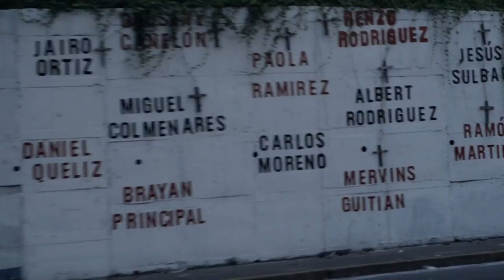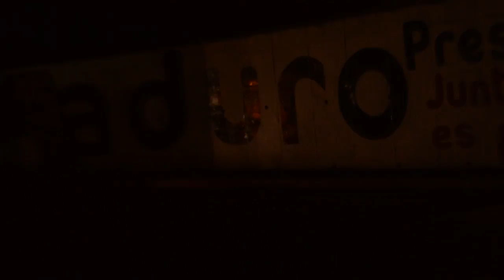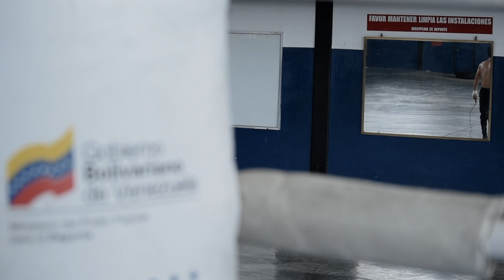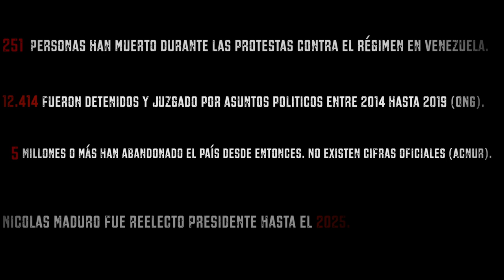Los Hijos del Silencio - Documental Protestas Venezuela / Directv Cinema Plus | sirzavier (EMA/ULA)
Cuantos padres perdieron a sus hijos. Cuantos hijos perdieron a sus padres. Un joven boxeador enfrenta su pelea más grande aunque no es la lucha que esperaba, en un momento oscuro de la vida hace frente al destino sin nada que ganar, al igual que otro hijo más.

Comentario del Director:

El rodaje empezó en Abril del 2017, en uno de los momentos más significativo de nuestras vidas. Meses de lucha constante y luego de cientos de perdidas nuestro destino ya no era lo mismo. El proyecto quedo abandono y en 2018 tenía un futuro incierto, al igual que Él y Yo. Decidimos retomarlo y hablar de nuestros sentimientos, del vacío, de la lucha que nos cambió. Somos de la generación del Silencio, de los pocos que seguimos de pie en nuestra tierra, de quien muchos saben y pocos comentan. Pero no hemos cedido a la opresión. Los Hijos del Silencio es sobre esa generación destruida pero no derrotada, caminando en una Venezuela a oscuras esperando encontrar una luz.

Un Documental realizado para el Taller de Realización IV de la Escuela de Medios Audiovisuales, Universidad de los Andes.

Profesora: Belimar Román
Protagonista: Sulivan Forresth
Media: Asteria
Dirigido y Fotografiado por Anthony Xavier
Colaboradores: El Regaño.

Cortometraje documental de Venezuela ganador en 6 ocasiones de sus 32 Selecciones Oficiales en Festivales Internacionales en lugares como Italia, Colombia, India, Argentina, España, Ecuador, Rumania, México, Kenia, Bolivia, Nigeria, China y Venezuela.

Los Hijos del Silencio FULL Documental Completo + Propuesta, Referencias, Escenas eliminadas, Making Of & RAW Footage:

Si te gusto este video expresa tu opinión pulsando el botón Me Gusta.

vloggers venezolanos , Full HD , vlogger de venezuela , , cortometrajes venezolanos , cortometraje venezolano ,